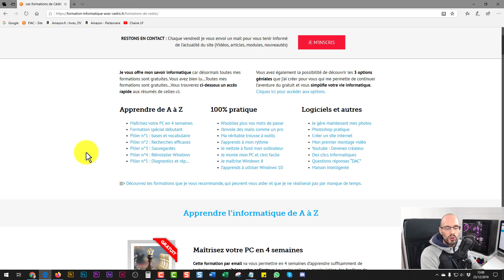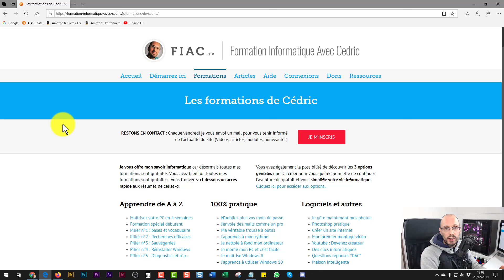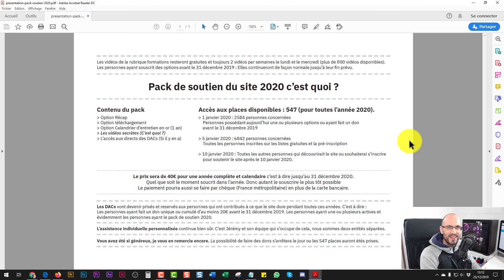Bonnes fêtes 2019 - 2020 et quelques annonces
✔️ Dans cette courte vidéo, je vous souhaite mes meilleurs voeux pour cette nouvelles année 2020 et également un joyeux noël. Soyez prudent sur la route si vous avez fait trop la fête.

Un grand merci à toutes les personnes abonnées, nous avons atteind un palier incroyable de 90 315 abonnés, alors encore merci. Si vous n'êtes pas encore abonnés, n'hésitez pas à le faire car je vais continuer de sortir deux vidéos par semaines, le lundi et le mercredi.

Je vous parle également des nouveautés de 2020 :
- Toutes les vidéos restent gratuites, c'est plus de 800 vidéo que vous pouvez consulter et utiliser à votre rythme.
- Le pilier numéro quatre sur la réinstallation Windows est terminé, j'ai fini de tourner les vidéos, celles-ci devraient arriver pour la dernière au mois de février.
- L'arrivé du Pack de soutien 2020 qui permettra de soutenir tout le gratuit et qui incluera toutes les options du site (Option Récap, l'option Calendrier d'entretien en or, l'option téléchargement). Je ne l'ai pas précisé ici mais vous aurez également accès à ce que j'ai appelé les "Vidéos Secrêtes".
- Les demandes à Cédric deviennent privé et seule les personnes ayant le pack de soutien, une option en cours de validité ou ayant fait un don cumulé depuis l'ouverture des dons en 2017 de 20€ auront accès à ces DACs privés.